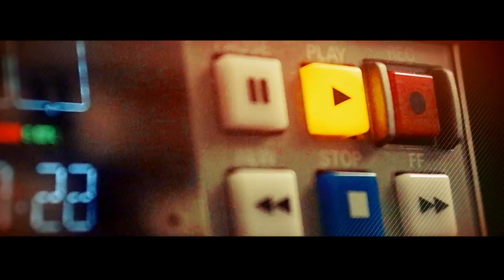In the Film Room: Barnidge Catches Ninth Touchdown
Nathan Zegura and Matt Wilhelm break down Johnny Manziel's pass to Gary Barnidge against the Seahawks marking Gary's 9th touchdown of the season tying a Browns record.